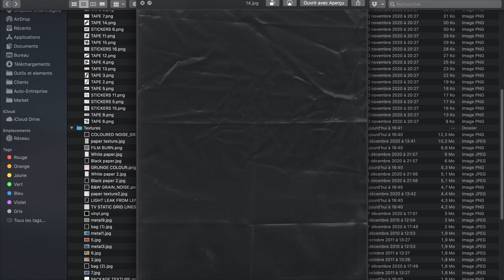PACK STICKERS/TEXTURES POUR COVER (PACK GRAPHISTE GRATUIT) 2021 (PNG/JPG) #8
💡 Taille du fichier: 185,7 Mo